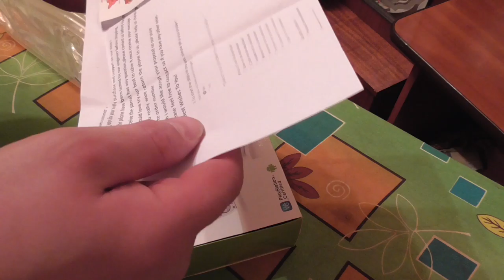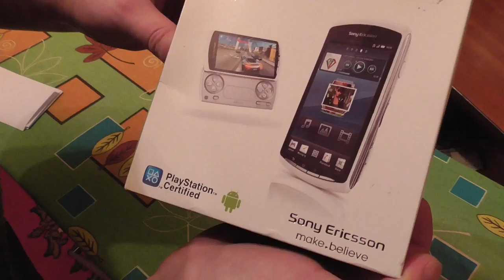Sony Ericsson Xperia Play gadget x